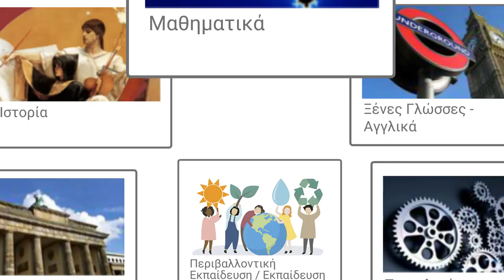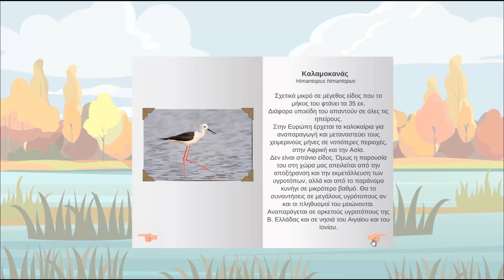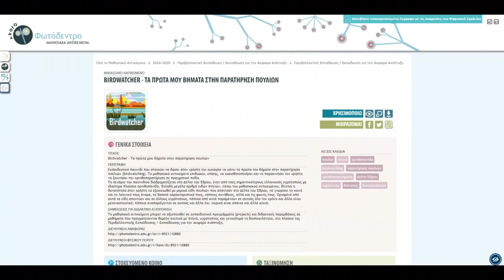Φωτόδεντρο LOR: Συλλογή ΠΕ/ΕΑΑ: Birdwatcher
Ιδέες αξιοποίησης μαθησιακών αντικειμένων Περιβαλλοντικής Εκπαίδευσης / Εκπαίδευσης για την Αειφόρο Ανάπτυξη (ΠΕ/ΕΑΑ) του Φωτόδεντρου: «Birdwatcher - Τα πρώτα μου βήματα στην παρατήρηση πουλιών»

Δείτε περισσότερα μαθησιακά αντικείμενα ΠΕ/ΕΑΑ στη Συλλογή Περιβαλλοντικής Εκπαίδευσης / Εκπαίδευσης για την Αειφόρο Ανάπτυξη του αποθετηρίου «Φωτόδεντρο Μαθησιακά Αντικείμενα».